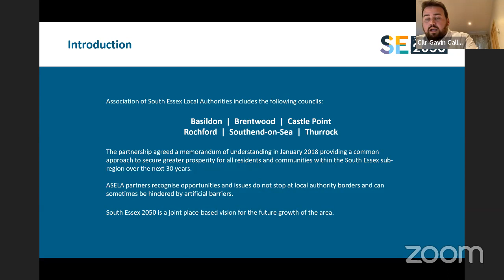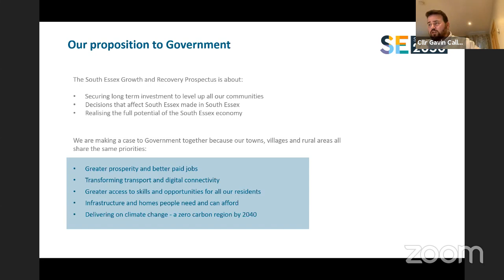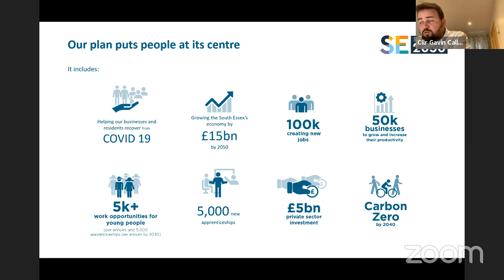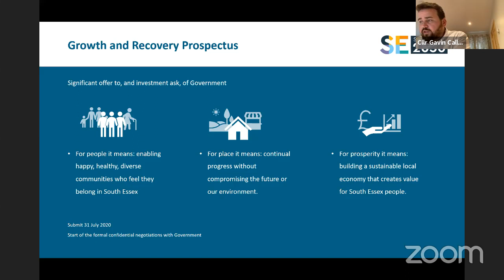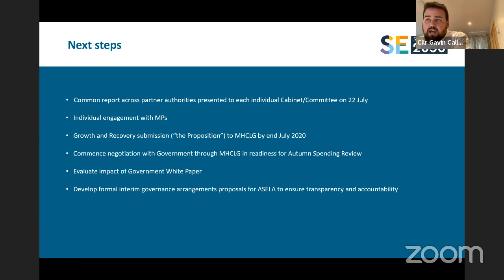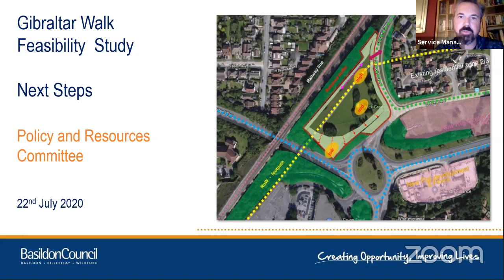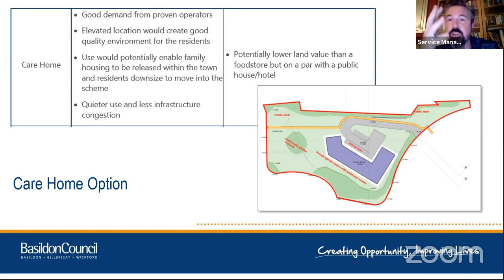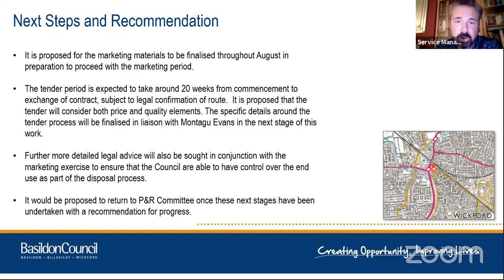Policy and Resources Committee